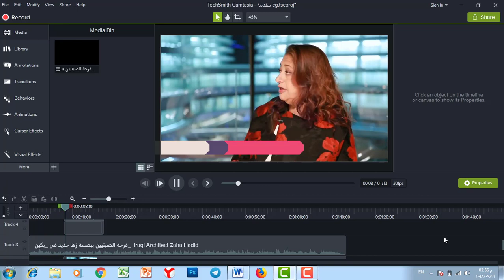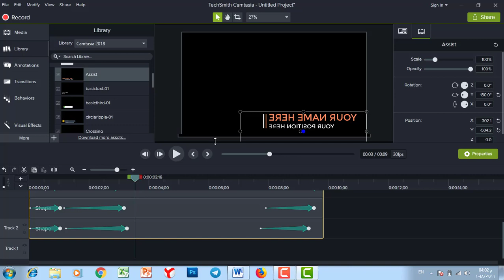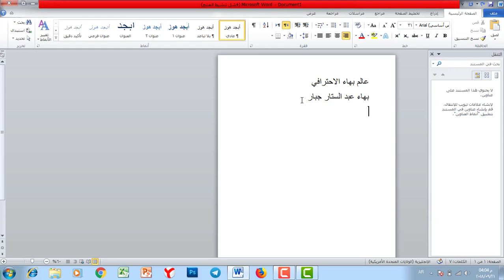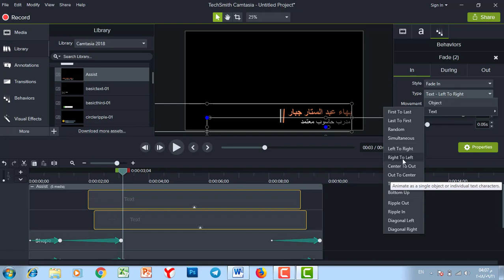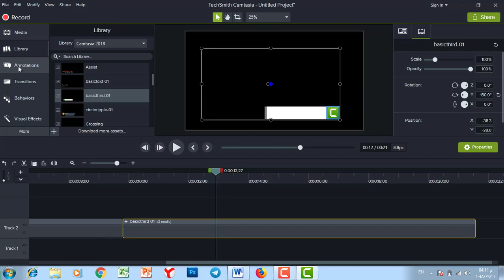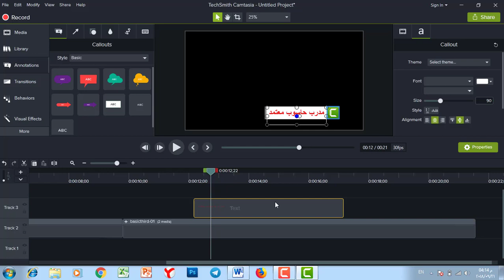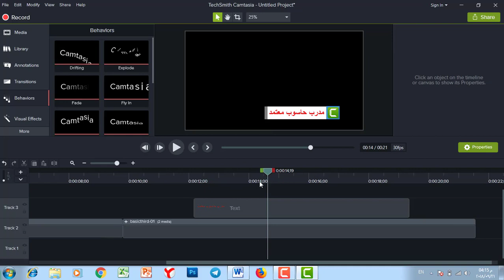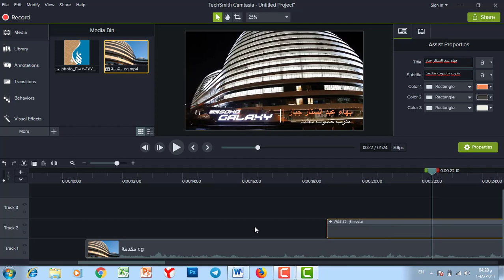دورة كمتازيا ستوديو | المحاضرة 4 | الحقوق التعريفية - CG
طريقة الانضمام لمنصة عالم بهاء الاحترافي التعليمية